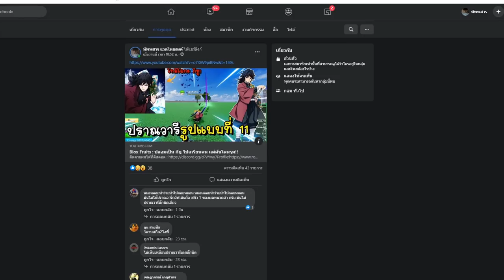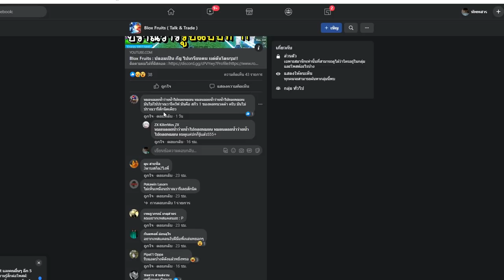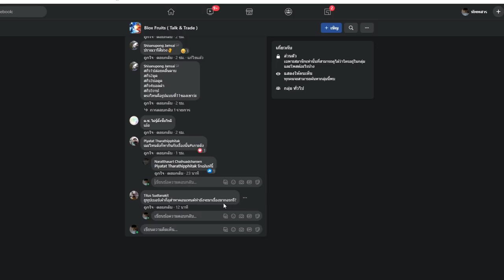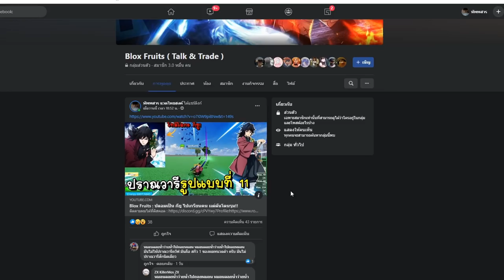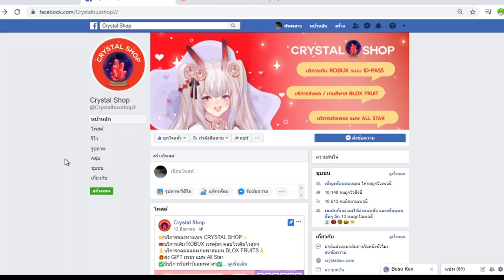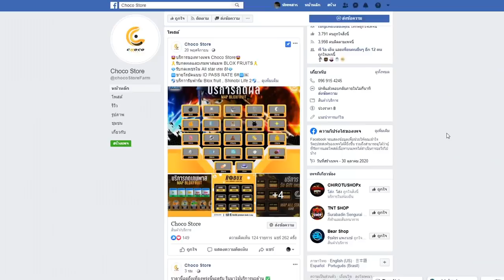BloxFruits : ผมขอโทษนะครับ ที่ทำให้ผิดหวัง T^T